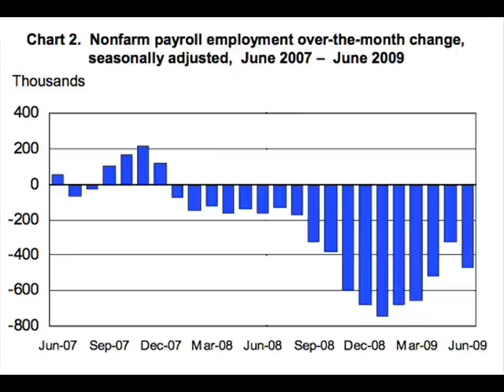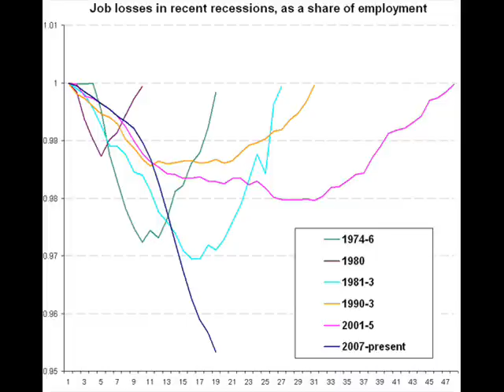California Runs Out of Money - Issues 3.3 Billion in IOUs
Unbelievable. How we fool ourselves by going back to school on borrowed money.  Every year this state runs into to trouble with passing a budget, but this year everyone knows it's different. Mainstream middle class government will be collapsing very soon